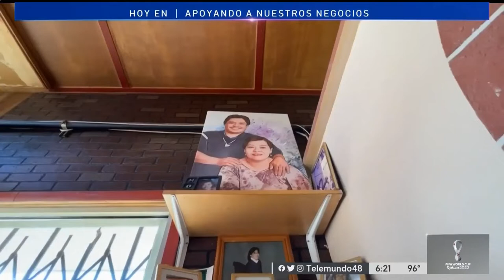Las Hijas del Gallo Panadería South San Francisco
My favorite panadería in South San Francisco profiled by Telemundo 48 in the Bay Area / Área de la Bahía.